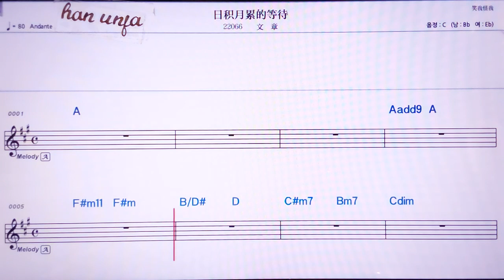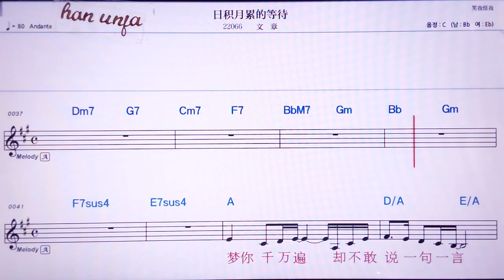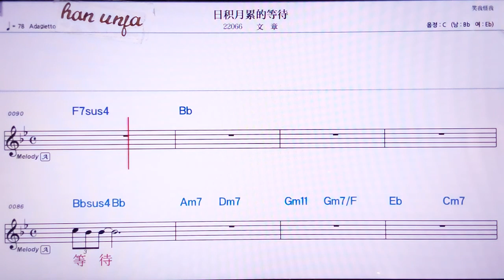💖르찌위에레이더덩따이/원짱 👍MR,노래방, 악보, 코드,Karaoke With Sheet Music